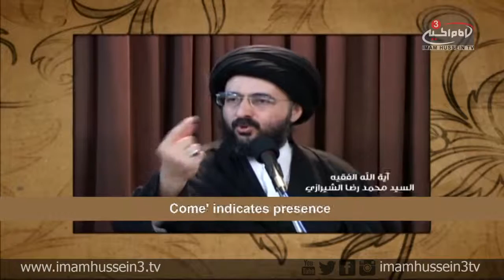Pearls of Wisdom | 4 | Sayyed Muhammad Ridha El-Shirazi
In the fourth episode of Pearls of Wisdom, Sayyed Muhammad Ridha El-Shirazi discusses the significance behind the presence of Prophet Muhammad and Ahlul-Bait, Peace Be Upon Them.